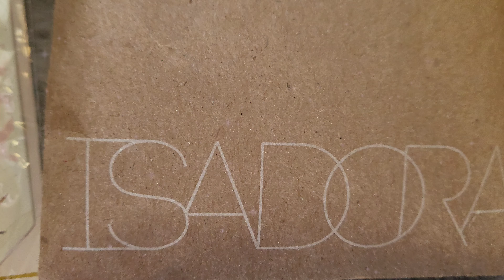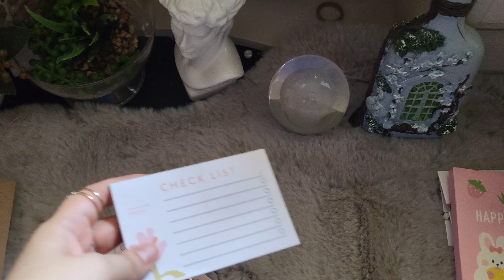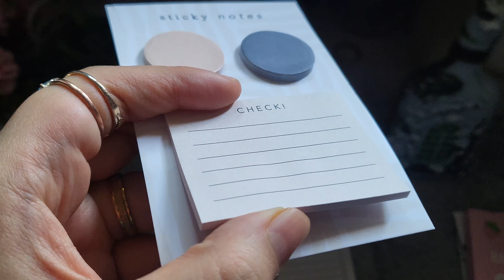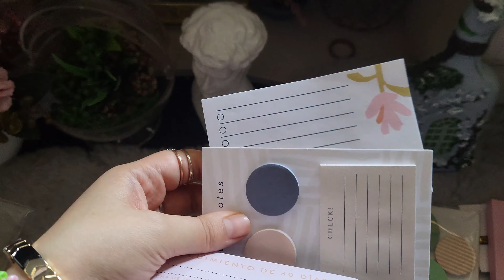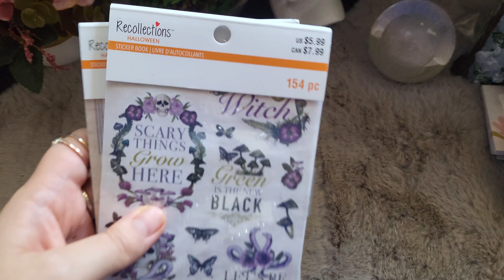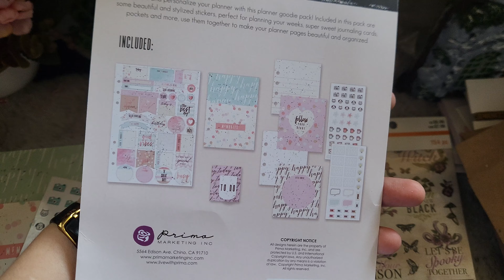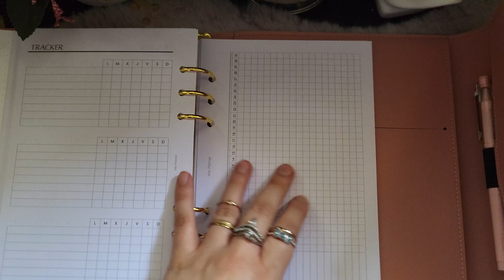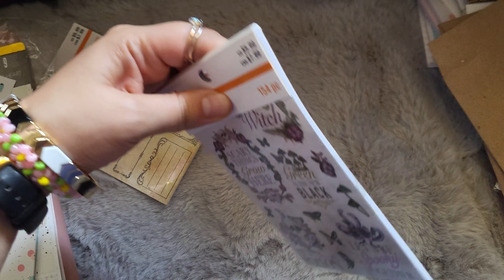Compras Papelería Bonita y acumuladas y Chismecito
Holaaa Planeadores el dia de hoy nos fuimos de compras a una tienda de accesorios y encontre papeleria hermosa.